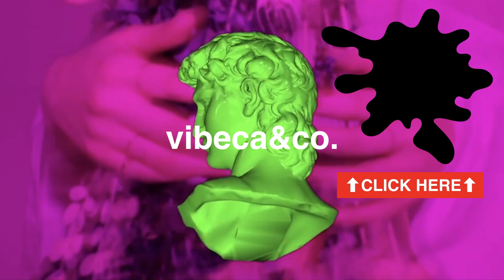【1月に買って良かったモノBEST 5】ランキング5位から発表してます。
【皆様のチャンネル登録が活力となります、登録者様のコメントなどを参考にして動画を作っていきますので是非、通りすがりの方も登録していただけると嬉しいです】↓↓↓

5位　GU シェフパンツ
4位　マルジェラ　足袋ブーツ
3位　ナイキ　オーバーリアクト
2位　ドクターマーチン　チャーチ
1位　ステットソン　ウィペット

2020年、9月から動画を始めたばかりのグラフィックブランドのVIBECAと申します。
慣れないことも多く、他のYouTuber様のようにはいきませんが、アイテム1点ずつ丁寧に語っていこうと思います。

話し方や動画の質は低いかもしれませんが、以前からのお客様や視聴者の皆様とコミュニケーションがとれる場所になればと思っております。

まだまだ動画は少ないですがこれからよろしくお願い致します。